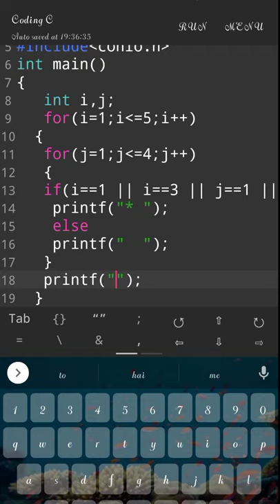How to Print P Character In C Programming || Pattern Printing 14 In C Programming